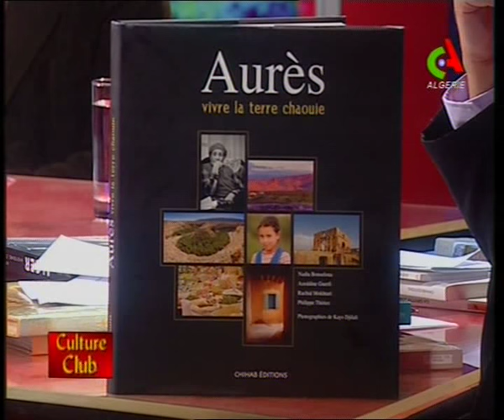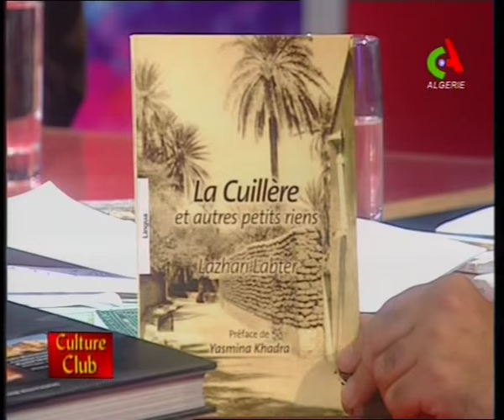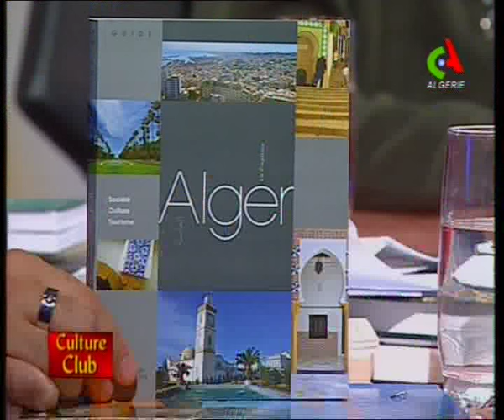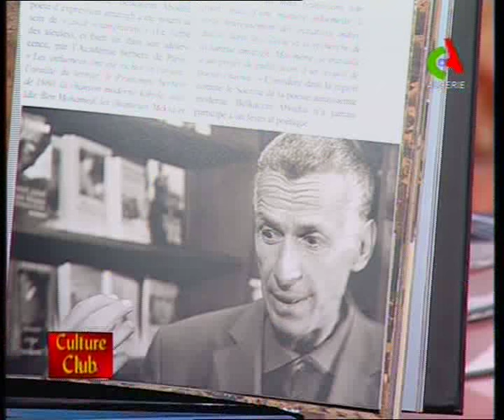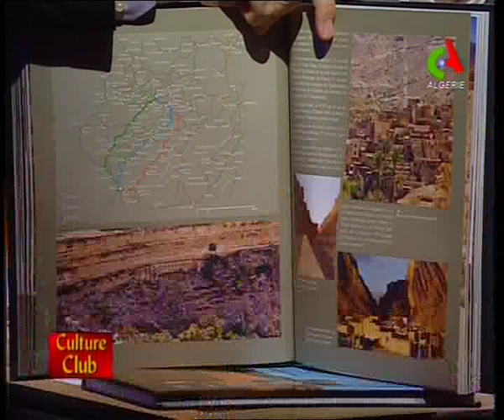Aurès, vivre la terre chaouie - Emission culture club - 2011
Livre : Aurès, vivre la terre chaoui
Présente par  : Karim Amiti
Invité : Zoubida Assoul, Azzedine Guerfi , Kais Djilali, Chaabane Hamouda

Émission : Culture Club
Chaine : Canal Algérie
Année : 2011